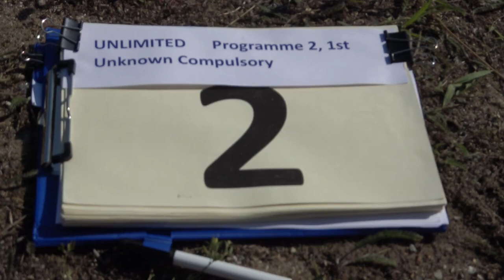2 Bernhard BEHR P2 1st Unknown